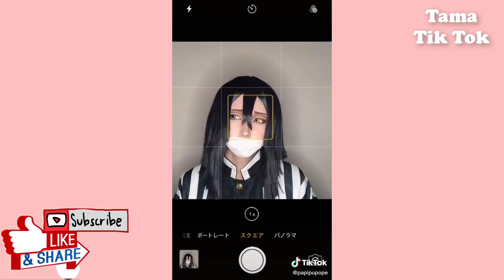鬼滅の刃 コスプレ- Tama Tik Tok - Cosplay Demon Slayer #60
I will delete your parts right after I know you don't want me to reupload them.
Many thanks,